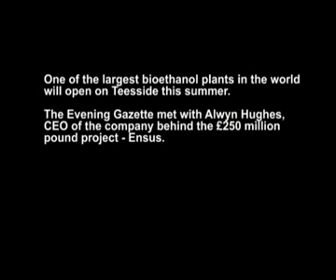Ensus bioethanol plant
One of the largest bioethanol plants in the world will open on Teesside this summer. The Evening Gazette met with Alwyn Hughes, CEO of the company behind the £250 million pound project - Ensus.